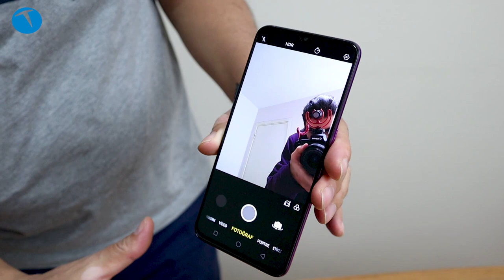Yeni amiral gemisi: Oppo RX17 Pro kutudan çıkıyor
Türkiye'de faaliyetlerine başlayan Çinli telefon üreticisi OPPO, amiral gemisi modeli ile karşımızda. Teknolojioku test merkezine gelen OPPO RX17 Pro'nun kutu içeriğine bu videoda göz atıyoruz.

İddialı bir kameraya sahip olan telefon, Snapdragon 710 işlemci kullanıyor. 6 GB RAM, 128 GB depolama, 12 + 20 Megapiksel ana, 25 Megapiksel ön kamera, 6.4 inç ekran telefonun özellikleri arasında yer alıyor. Türkiye fiyatı 4999 TL olan telefon markanın amiral gemisi konumunda.

Telefonun detaylı incelemesi yakında adresinde olacak.

OPPO RX17 Pro teknik özellikleri

6.4 inç (2280 x 1080 piksel) Full HD+ 19:9 ekran
Snapdragon 710 işlemci, Adreno 616 GPU
6GB/8GB RAM, 128GB depolama
Android 8.1 Oreo işletim sistemi
12MP, f/1.5/2.4 diyafram, 20MP, f/2.6 diyaframlı çift arka kamera
25MP, f/2.0 diyaframlı ön kamera
Çift 4G VoLTE, WiFi 802.11 ac (2.4GHz + 5GHz), Bluetooth 5, GPS + GLONASS, USB 3.1 Type-C, NFC
SuperVOOC hızlı şarj destekli 3700mAh batarya